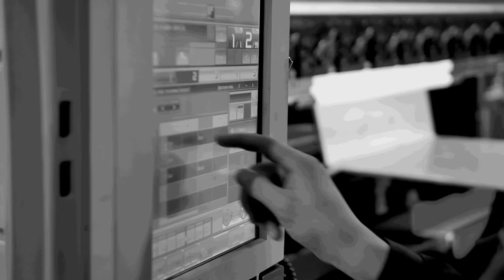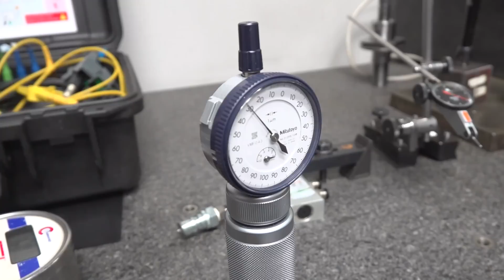A closer look at the history and expansion of world leaders in spindle Technology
MTDCNC is at the GTI Spindle Technology headquarters in New Hampshire, where Tony Gunn talks to Lisa Beavers and Paul Tremblay to find out more about the incredible history and expansion of the business. One of the first 5 employees at the company, Lisa shares everything about the foundation of the business, an aim to partner with customers to identify failed spindles, reduce failures, and build long-term relationships. Starting in Manchester, New Hampshire, the business grew to having outlets in Illinois and North Carolina. Paul gives a shop tour of the facility, showing where the spindles come in for the first time through to the entire process of inspection, quoting, rebuilding and repair. GTI Spindle Technology also have a secondary QC area where spindles are looked at again to ensure everything is spot on before being shipped to the customer. While the facility has its own dedicated shop to support the whole process, GTI Spindle Technology are always on the lookout for constant expansion through onboarding great technicians and new testing equipment. Catch more details in the video!